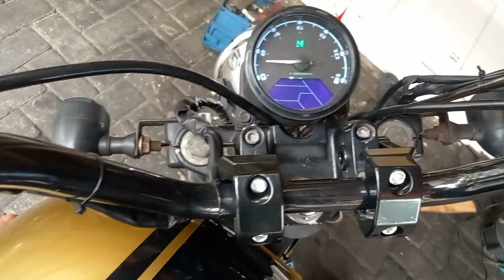SCORPIO TENAGA NGEMPOS MESIN KASAR DAN GETER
Di vidio ini adalah motor custom bermesin scorpio dan mesin tersebut ber cc besar, tetapi biarpun mesin cc besar scorpio yang satu ini tidak bertenaga ,
Dan mesin kasar dan geter dan ini penyebabnya..